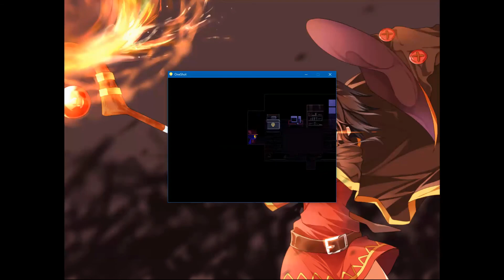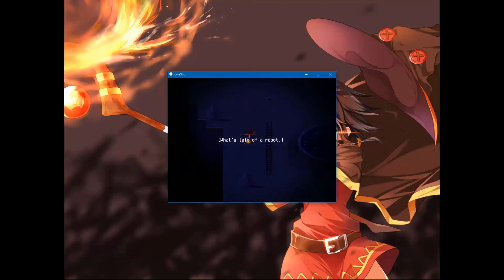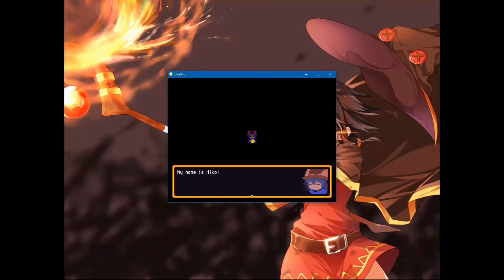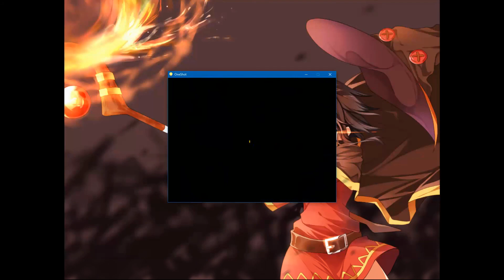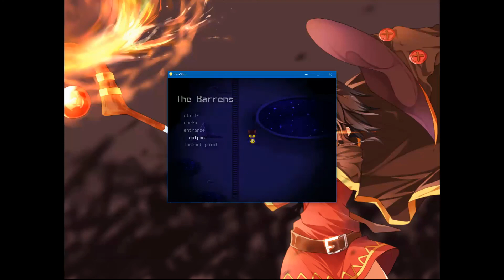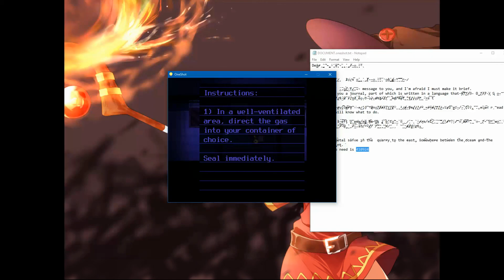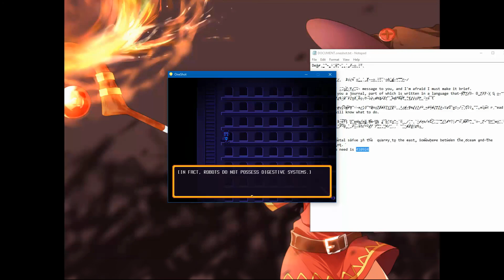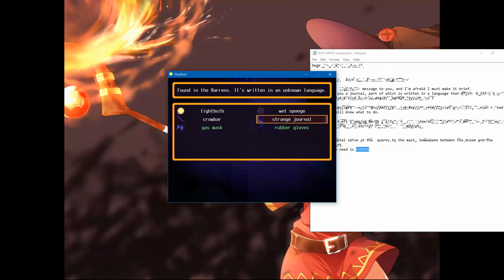OneShot - Part 1